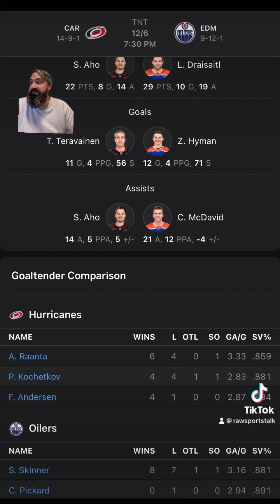Edmonton Oilers VS Carolina Hurricanes : NHL Betting Info For 12/6/23